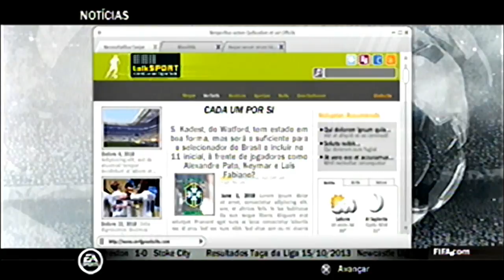LEICESTER NA EFL CAPITAL ONE — FIFA 14 [PS2] MODO CARREIRA JOGADOR #5